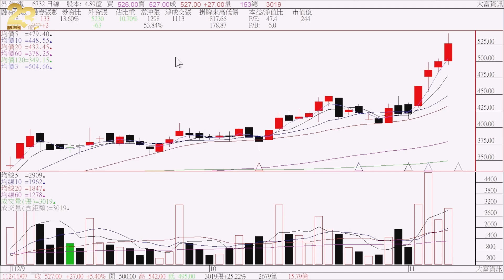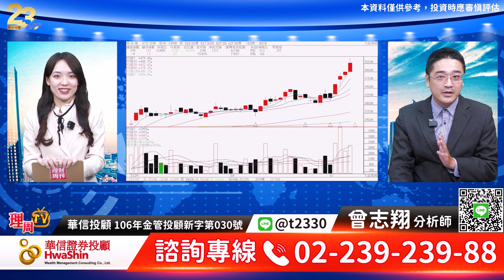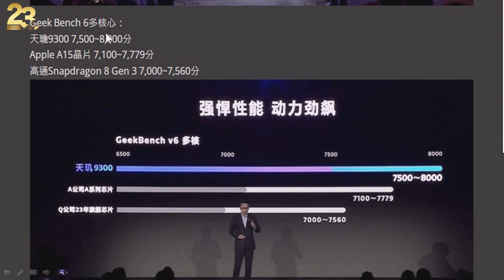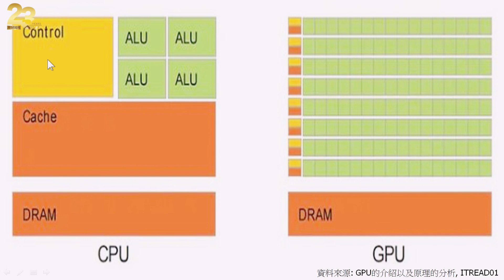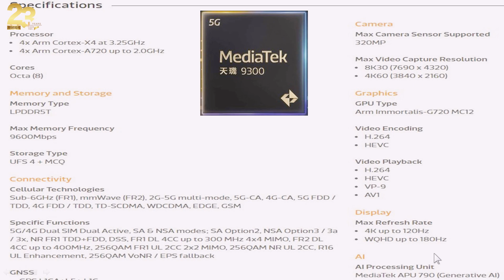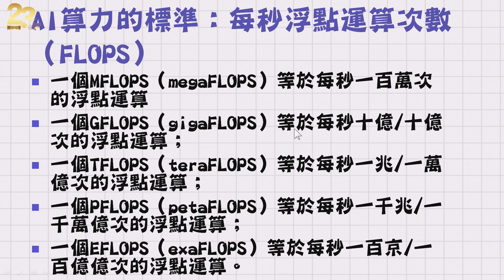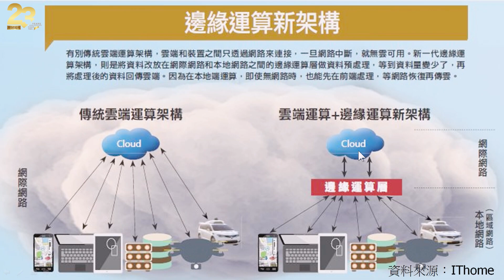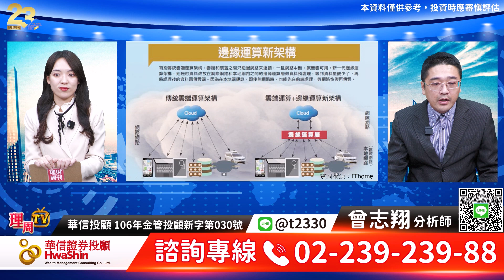理周TV-20231107盤後-曾志翔 股昇翔起／聯發科 全新晶片 全新商機